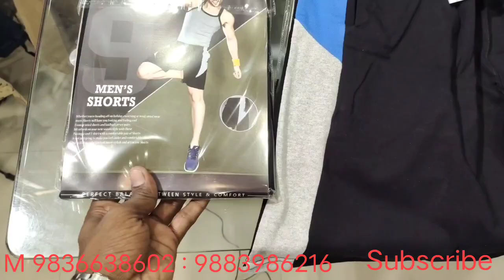Track pant Shorts and Barmuda Wholesaler in Kolkata Burra Bazar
J R K Manufacturer PVT LTD.

128 Mahatma Gandhi Road Burra Bazar 1st floor Kolkata 700007

Near : Himalaya Hotel
opp. : White House Hotel
call between 10 am to 6 pm please